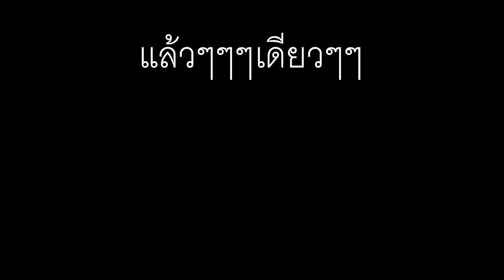Xshot Solo kill #12